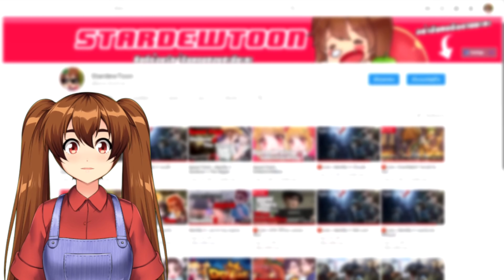Home Sweet Home Survive | พี่ฮาร์ท HRK OBT2 ตัวลูกรักนิวรณ์ ปรับยังไงก็โหด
พี่ฮาร์ท HRK OBT2 ขึ้นชื่อว่าตัวลูกรักนิวรณ์ ปรับยังไงก็โหดอยู่แล้ว